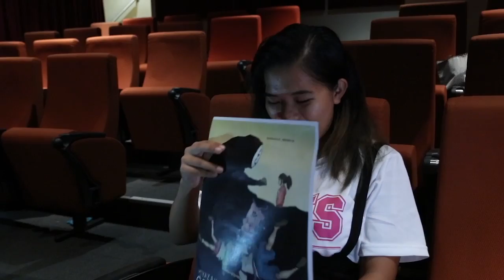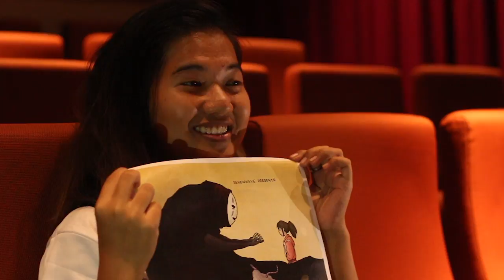SGNewWave - Spirited Away Interview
Directed by:
Hayao Miyazaki
Starring: Rumi Hiiragi, Miyu Irino, Mari Natsuki

Shot by:
Eric Darmadi
Muhammad Firdaus
Royce Tan
Soh Lixia

Edited By:
Muhammad Firdaus